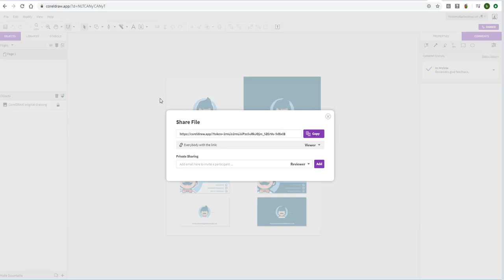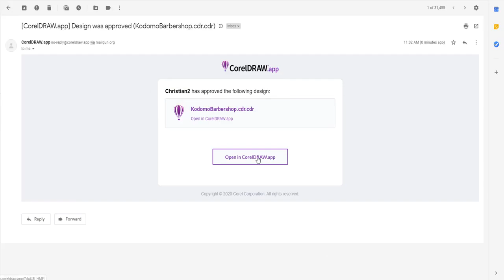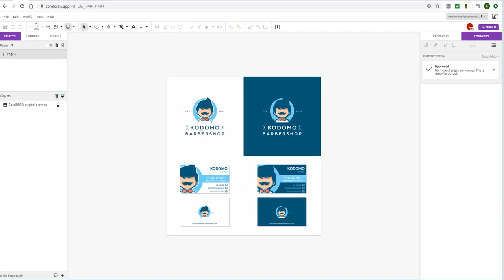Утверждение макета с помощью CorelDRAW.app. Легко делиться онлайн (субтитры)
Узнайте, как быстро и удобно работать с макетами удаленно (дома, в дороге, в любом месте).
В обзоре процесс пошагово. Есть субтитры на 3-х языках.

CorelDRAW.app™ – разработка графического дизайна и векторной графики онлайн через веб-браузер. Как результат: все комментарии и аннотации публикуются в едином рабочем файле, что позволяет быстро и без усилий находить и применять нужные правки.
Вам нужно загрузить файл(ы) в Corel Cloud, поделиться своей работой и получить обратную связь или согласование макета. Работайте с комментариями,  аннотациями онлайн как с клиентом, так и с командой.

Приложение CorelDRAW.app существует в двух версиях, и входит в веб-возможности решения CorelDRAW Graphics Suite для Windows и для Mac с 2019 версии.

Ссылка на описание в Corel Discovery Center (англ.)